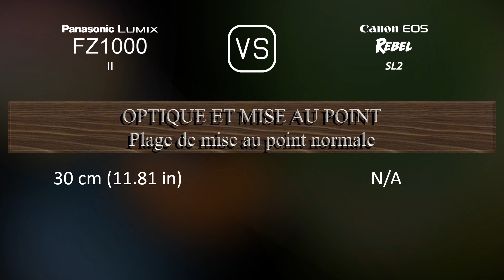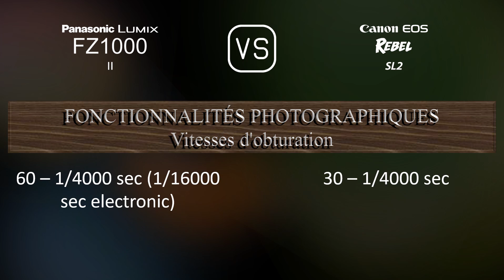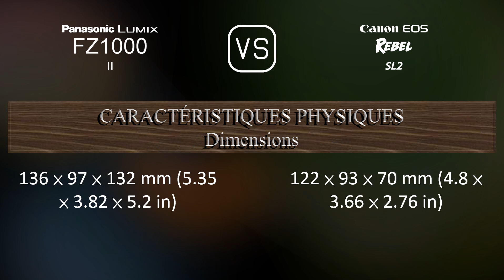Panasonic Lumix FZ1000 II vs. Canon EOS Rebel SL2: Une Comparaison de Caractéristiques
Cette vidéo fournit un aperçu des fonctionnalités du Panasonic Lumix FZ1000 II et du Canon EOS Rebel SL2 dans une comparaison de caractéristiques (comparison of specifications).

00:25 LANCEMENT
00:33 BOÎTIER
00:40 CAPTEUR D'IMAGE
01:01 IMAGE
01:16 OPTIQUE ET MISE AU POINT
01:58 ÉCRAN
02:16 VISEUR
02:30 FONCTIONNALITÉS PHOTOGRAPHIQUES
03:24 FONCTIONNALITÉS VIDÉOGRAPHIQUES
03:38 STOCKAGE
03:42 CONNECTIVITÉ
04:07 CARACTÉRISTIQUES PHYSIQUES
04:24 AUTRES CARACTÉRISTIQUES